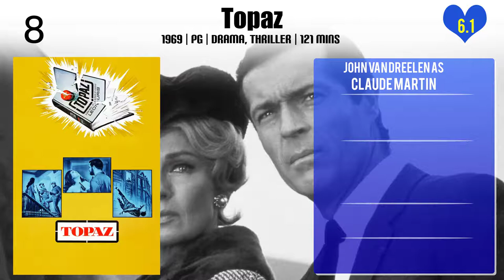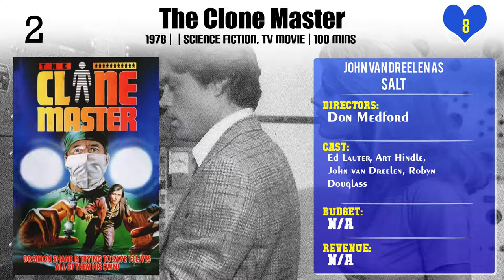John van Dreelen Top 10 Movies of John van Dreelen| Best 10 Movies of John van Dreelen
Top 10 Movies of John van Dreelen

Find the list of movies by John van Dreelen you can find more information, movie trailers, posters, reviews, youtube links in below link.

8.A Time to Love and a Time to Die

Please Comment down your favorite movie of John van Dreelen